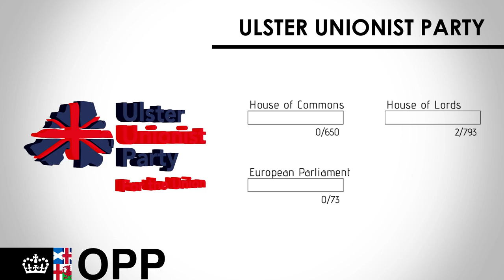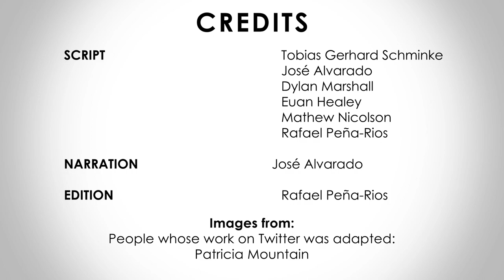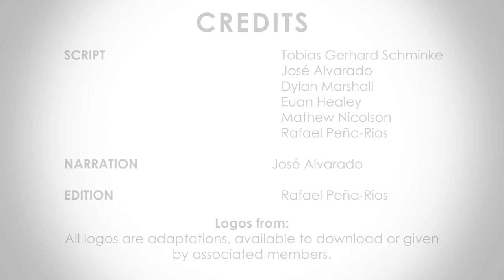Ulster Unionist Party | UUP | UK, Parliament Election 2019 | The Political Parties | Europe Elects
This is the YouTube service of Europe Elects. Poll aggregation and election analysis for countries in the European Union. Europe Elects introduces the main political parties ahead of the 12 December 2019 parliament election in the UK.